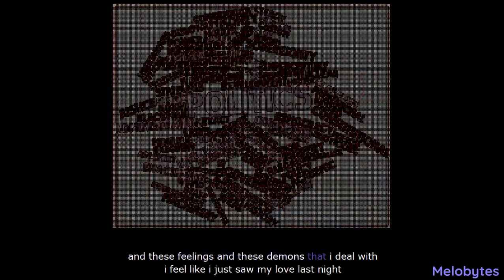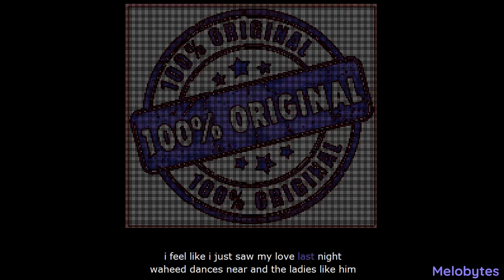Fight the Chinese (Official music video)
A passionate tune